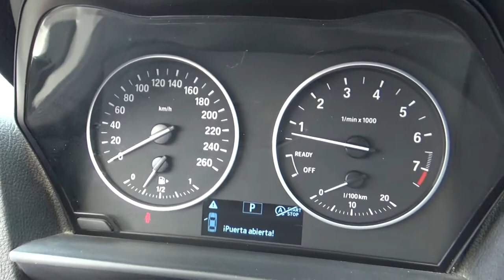BMW / 120ia At / 2016 - GP761589